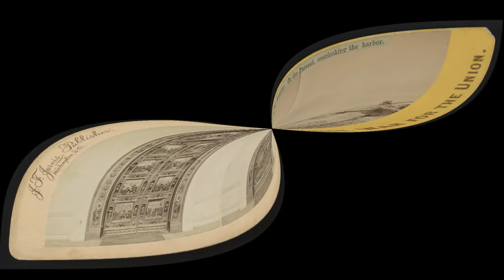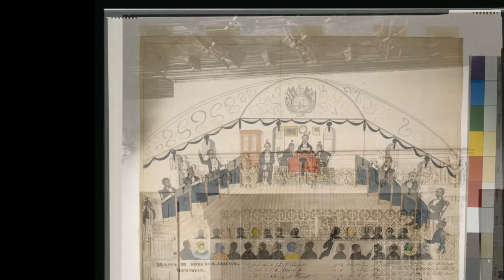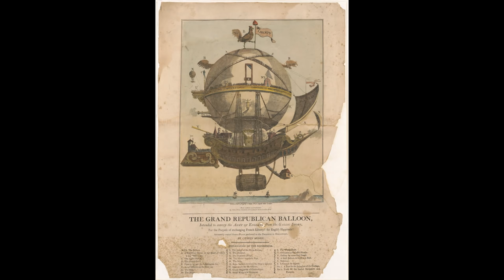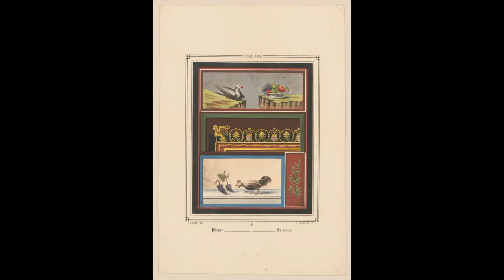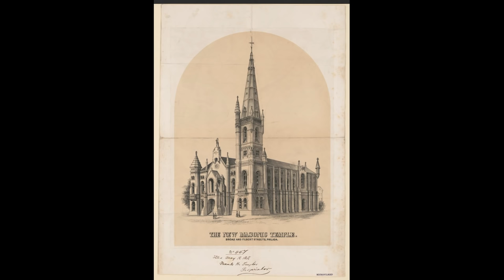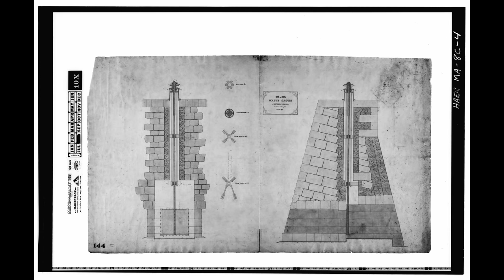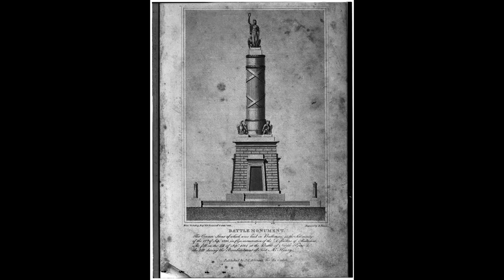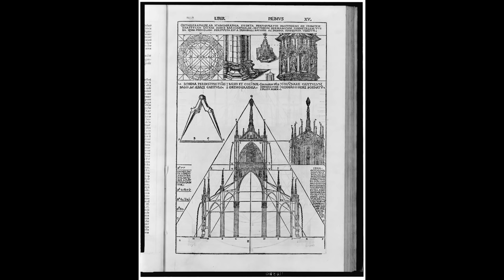Tartaria clues PT.1 mudflood/hidden realm clues through pictures